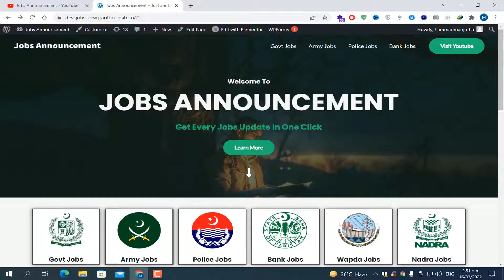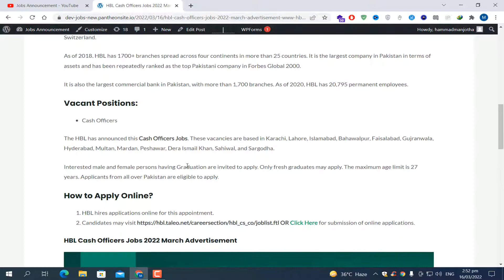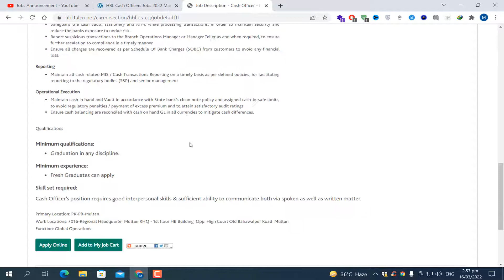HBL Cash Officers Jobs 2022 March Advertisement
On this page, you will get information on the latest recruitment of Habib Bank Limited. We collected these HBL Jobs 2022/HBL Cash Officers Jobs 2022 from the official page of HBL.

Interested applicants seeking career opportunities in the banking sector are invited to apply for these job opportunities announced by Habib Bank Limited.

Habib Bank Limited – HBL Jobs Latest
 Posted on: 15th March 2022
 Location: Pakistan
 Education: Fresh Graduates
 Last Date: March 31, 2022
 Vacancies: Multiple
 Company: Habib Bank Limited – HBL
 Address: Habib Bank Limited, Islamabad
HBL Introduction:
Habib Bank Limited HBL for short is a Pakistani multinational bank located at Habib Bank Plaza, Karachi, Pakistan.
Founded in 1940 by the Habib family, HBL became the first commercial bank in Pakistan. In 1951, it opened its first international branch in Colombo, Sri Lanka.

In 1972, the bank moved its headquarters to Habib Bank Plaza, then the tallest building in South Asia. The government nationalized the bank in 1974 and privatized it in 2003.  HBL holds a large stake in the Aga Khan Fund for Economic Development (AKFED), based in Geneva, Switzerland.

As of 2018, HBL has 1700+ branches spread across four continents in more than 25 countries. It is the largest company in Pakistan in terms of assets and has been repeatedly ranked as the top Pakistani company in Forbes Global 2000.

It is also the largest commercial bank in Pakistan, with more than 1,700 branches. As of 2020, HBL has 20,795 permanent employees.

Vacant Positions:
Cash Officers
The HBL has announced this Cash Officers Jobs. These vacancies are based in Karachi, Lahore, Islamabad, Bahawalpur, Faisalabad, Gujranwala, Hyderabad, Multan, Mardan, Peshawar, Dera Ismail Khan, Sahiwal, and Sargodha.

Interested male and female persons having Graduation are invited to apply. Only fresh graduates may apply. The maximum age limit is 27 years. Applicants from all over Pakistan are eligible to apply.

HBL hires applications online for this appointment.
OR Click Here for submission of online applications.